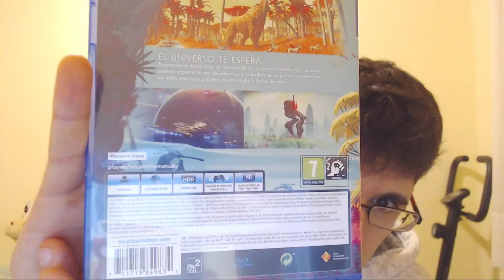UNBOXING | NO MAN'S SKY + DISCO DURO 4TB